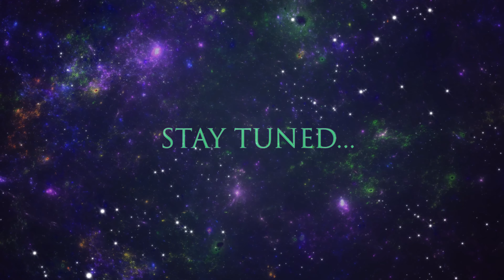Bob on a fuzzmission (Wild Fuzz Trip clip teaser)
The first teaser with Bob for the second official Wild Fuzz Trip music clip. The video was completely filmed using time-lapse animation at a frequency of 24 frames per second. A slider by Deposubstruct was used to rotate the flying saucer.